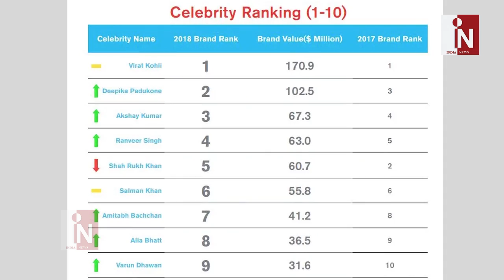Deepika ने दी सबको मात, पति Ranveer से भी दो कदम निकली आगे